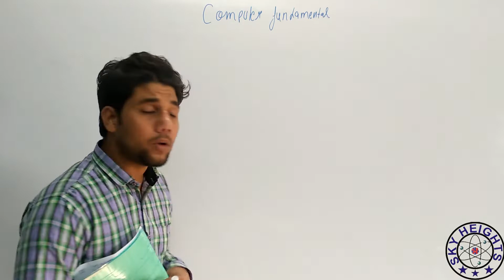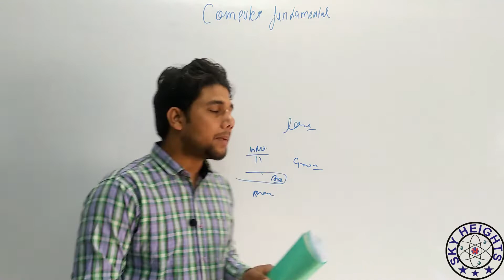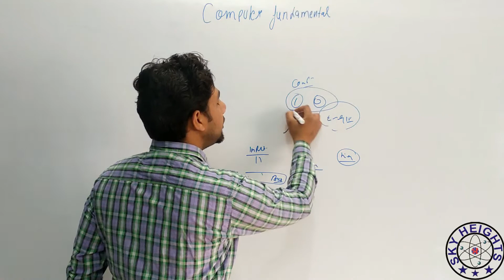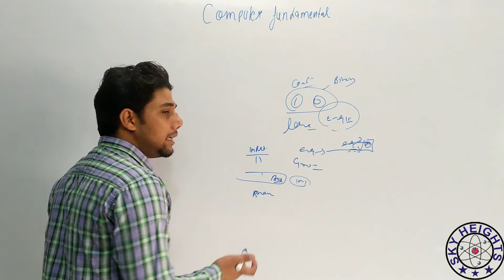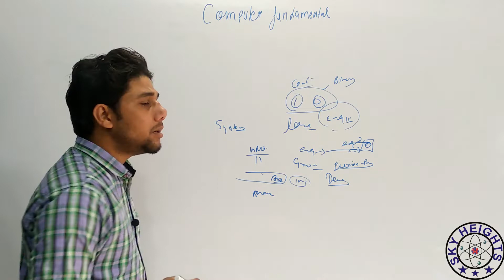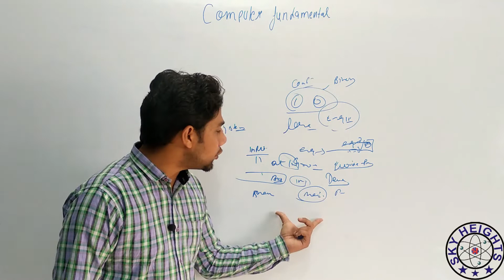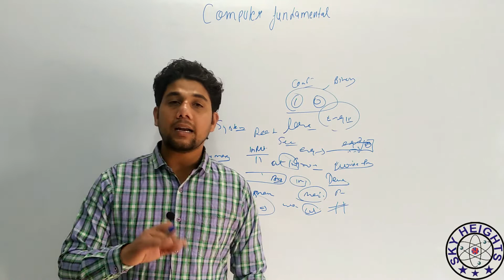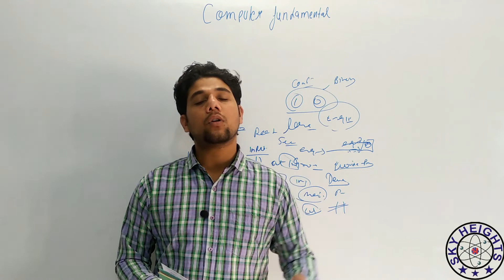Block diagram of computer | Input | CPU / Storage device | Output | Part 1 | In Hindi |Skyheights